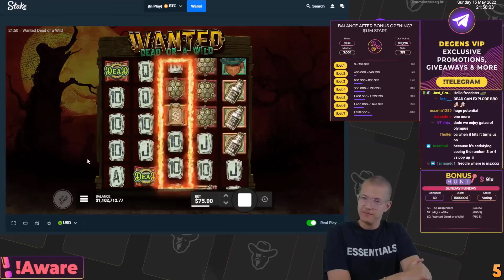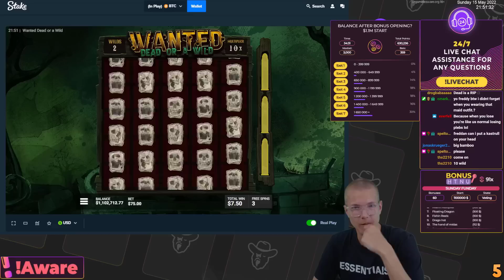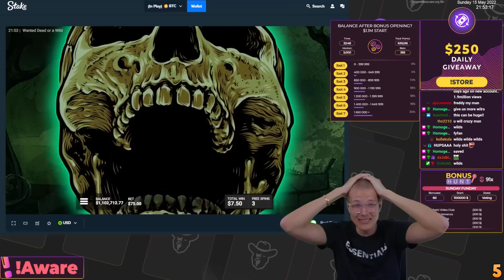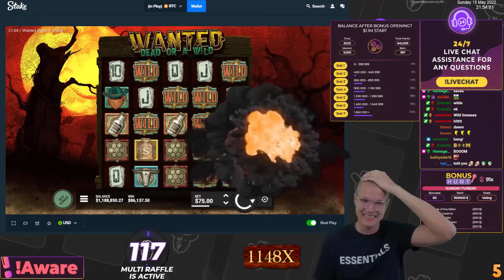TOP 5 RECORD WINS OF THE WEEK ★ SUPER BIG HITS BONUS ROUNDS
00:00 Intro
00:20 Wanted Dead or a Wild (Hacksaw Gaming)
04:13 Warrior Graveyard (Nolimit City)
06:42 Wanted Dead or a Wild (Hacksaw Gaming)
08:13 Das xBoot (Nolimit City)
09:35 Warrior Ways (Hacksaw Gaming)

1. Don't think of gambling as a way to make money
2. Only gamble with money you can afford to lose
3. Set a money limit in advance
4. Set a time limit in advance
5. Never chase your losses